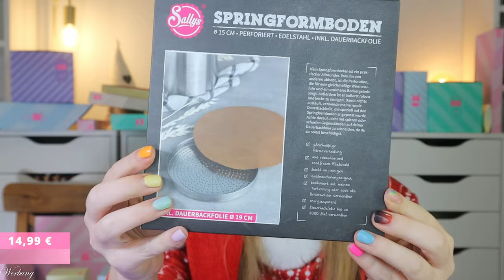SALLYS WELT Adventskalender 2024 Unboxing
hier siehst du den Inhalt von dem Sallys Welt Adventskalender 2024.
Für 239,99 € erhalten wir vieles zum Backen - sowohl Utensilien, als auch Lebensmittel.

MEGA MAKEUP & Co:
Mit dem Code CLAUDISWELT15 (*)
oder CLAUDISWELT10 (*) auf sonstigen Sale

00:00 Ho Ho Ho ihr Lieben!
Der Adventskalender kostet 239,99 €
01:11 Box 1
02:35 Box 2
03:05 Box 3
03:42 Box 4
04:17 Box 5
04:38 Box 6
05:11 Box 7
06:22 Box 8
07:37 Box 9
08:05 Box 10
09:00 Box 11
09:37 Box 12
10:12 Box 13
11:02 Box 14
11:40 Box 15
12:23 Box 16
13:17 Box 17
13:53 Box 18
15:02 Box 19
16:40 Box 20
17:14 Box 21
17:55 Box 22
18:57 Box 23
19:41 Box 24
20:48 Mein Fazit

Liebe Grüße
Claudi